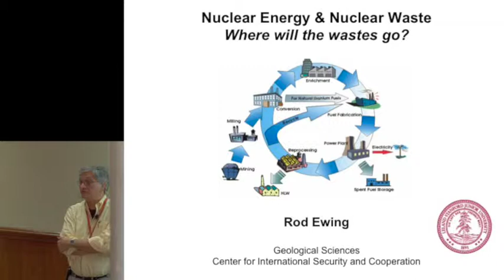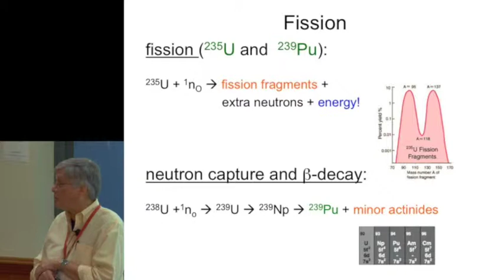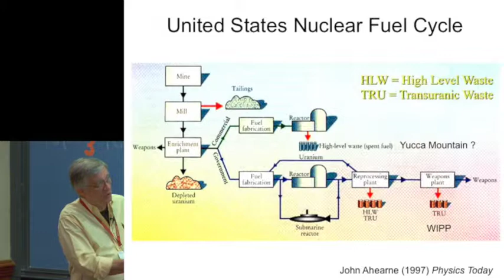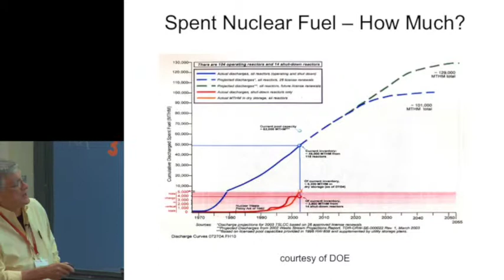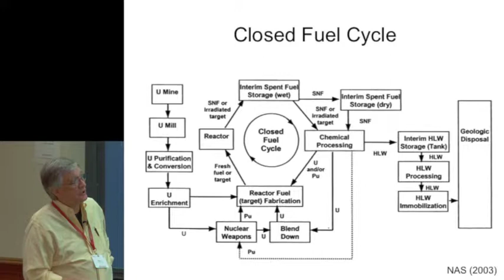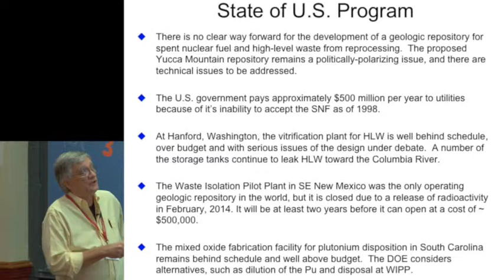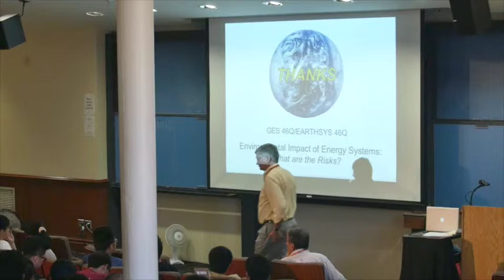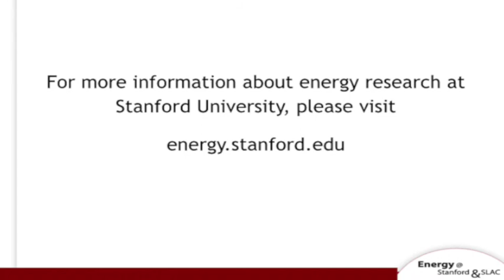Rod Ewing | Nuclear Energy & Nuclear Wastes: Where will wastes go? | Energy @ Stanford & SLAC 2015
"Energy Research for the 21st Century: Nuclear Energy & Nuclear Wastes: Where will the wastes go?"
Rod Ewing, the Frank Stanton Professor in Nuclear Security & senior fellow at the Freeman Spogli Institute for International Studies; professor of geological sciences, Stanford University
Energy@Stanford & SLAC - September 9, 2015